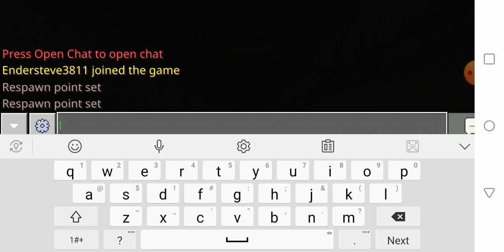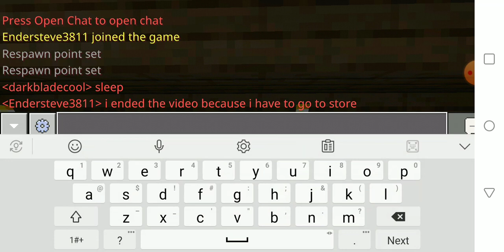minecraft lets play part 10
23 diamonds from a 6 diamond is pretty cool